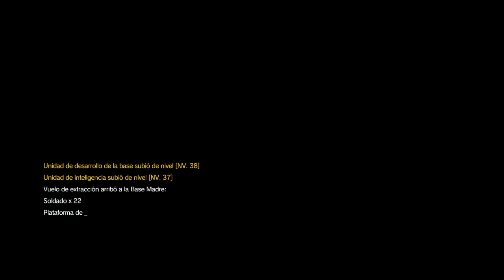Me lo llevo TODO